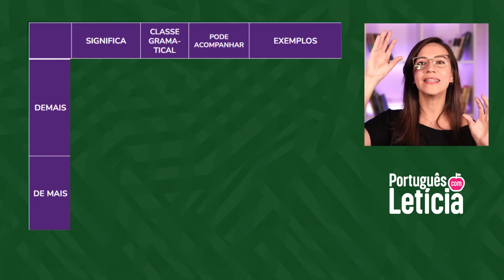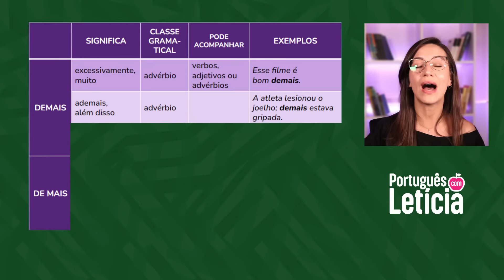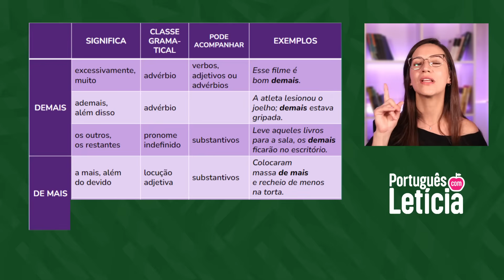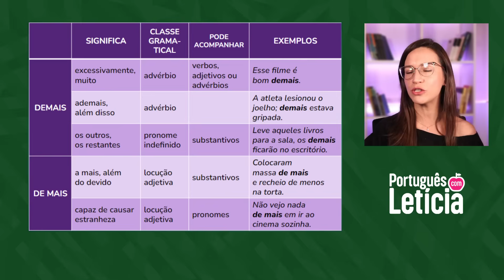DEMAIS ou DE MAIS?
🚀 PORTUGUÊS COMPLETO | Sua aprovação está aqui! Curso completo, do básico ao avançado, com videoaulas exclusivas. Mais de 150 aulas aprofundadas e objetivas com foco em concursos públicos. Resumos em PDF, tabelinhas de revisão, mais de 1.000 questões comentadas de forma detalhada e plano de estudos. Módulos bônus de interpretação de textos, redação e organização dos estudos. Comunidade Família Português com Letícia com milhares de alunos. Tenha tudo isso agora mesmo